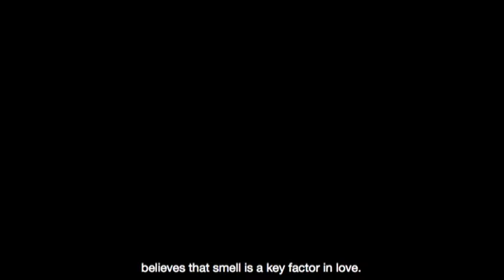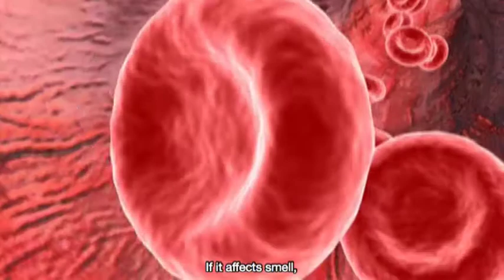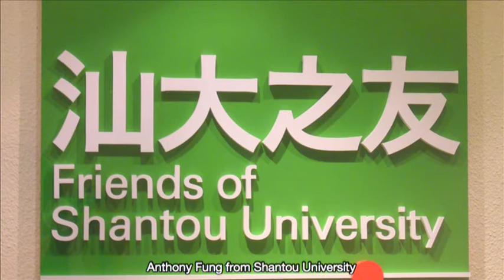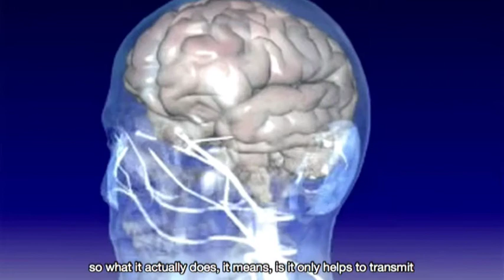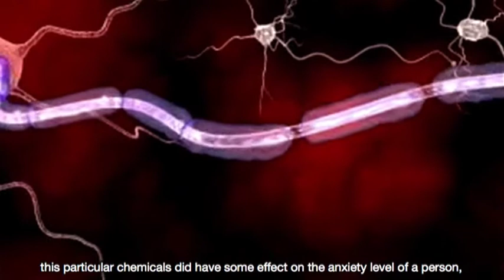Chemical Romance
People wonder how and why they fall in love. Many consider love to be irrational and unpredictable. Through viewing this documentary, the audience explores a different take on love--the scientific aspect of romantic love. Is love simply a bunch of chemicals?  If so, can it be generated or calculated?  How much does science influence love?  By looking at how the senses and chemicals affect the human body and mind, one will be introduced to the idea of science as a factor of love.

Created by: Cristal Sung, Carlos Poon, Kimberly Kwan, Mimi Han